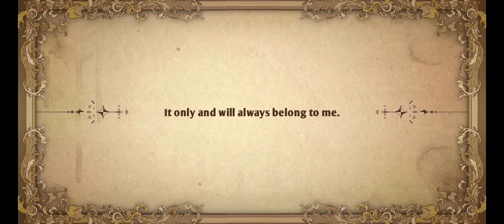Zoldout Global gameplay | android , iOS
Download

Zold:out is a semi-turn-based tactical RPG fused with deck building. You will use multiple weapons in one turn to challenge powerful enemies in a non-grid battlefield. Recruit clerks, forge weapons, and save the world with your strategy and creativity!